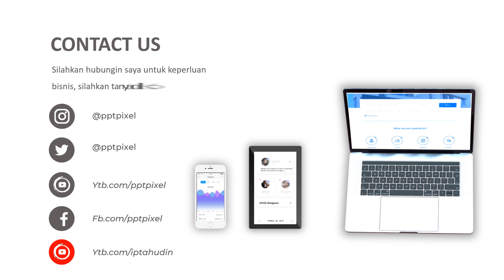Video Iklan Produk, Animasi, Video Marketing, Jasa Edit Video di Culamega, Tasikmalaya